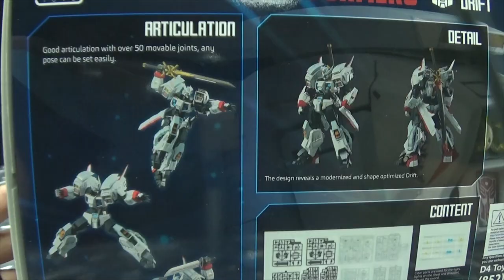Flame Toys Furai Model DRIFT: EmGo's Transformers Reviews N' Stuff